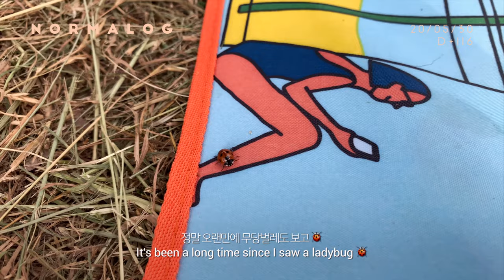(ENG) vlog.신장이식 환자의 그토록 바라던 평범한 하루 브이로그 / A normal day that a long-awaited kidney transplant patient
안녕하세요 :)
이식한지 어느덧 116일째 날, 친한 지인들과 피크닉을 갔던 날 하루를 온전히 담아내보았어요 ☺️
오랜만에 탁 트인 곳에서 보냈던 시간들, 재밌게 봐주세요🧡

🐶귀여운 삼둥이 유튜브 입니다!🐶

[ 노멀하게 살고 싶은, 노멀로그 ]